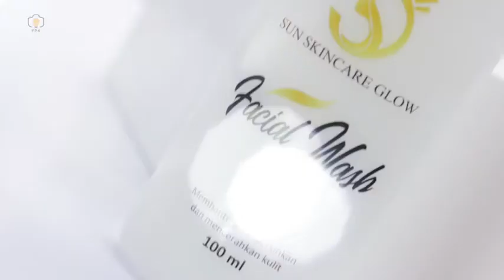Glowing Package for Your Skin - by FPK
FPK hadir sebagai jasa pembuatan Foto dan Video Produk. ini adalah salah satu contoh Video produk tanpa model. semua ide-ide creative bisa dituangkan dalam sebuah konten visual.